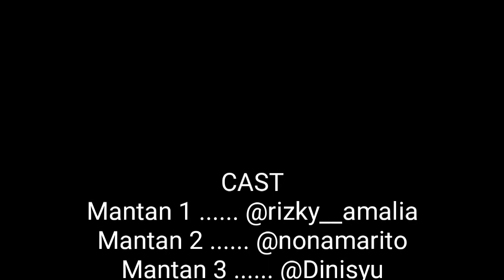Lunch bareng mantan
Part of building a successful business is having FUN! Ndak seru kalau membangun bisnis yang sukses tidak dibarengi dengan apresiasi terhadap stakeholder terpenting. yaitu TEAM. The Mantans berisi Ex ActionCOACH BARACoaching team yang masih intens bersilaturahmi dengan kita. Enjoy Guys!